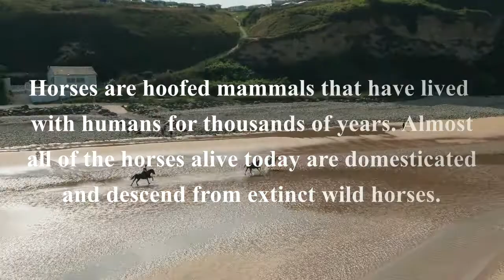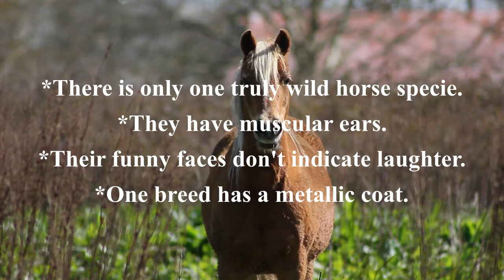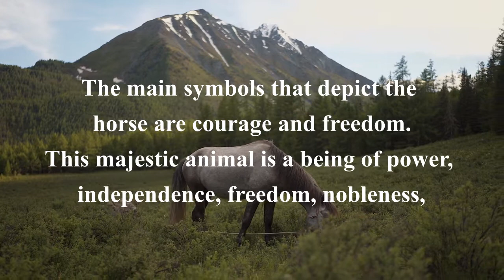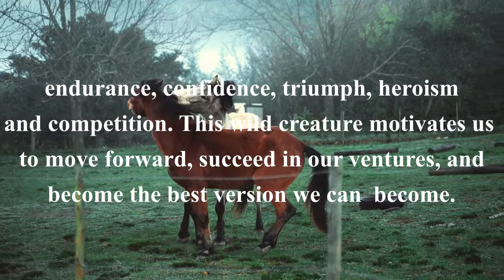Beautiful Relaxing Piano Music | @relaxbodyandsoul143 | Horses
Video clips and by Pixabay and Pexels